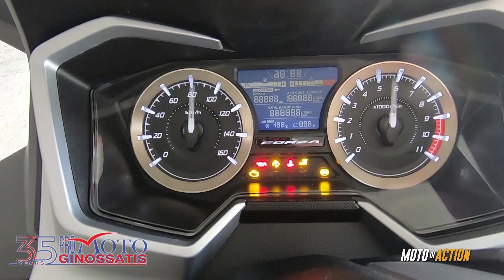HONDA FORZA 350 2021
Δοκιμάζουμε και σας παρουσιάζουμε την νέα HONDA FORZA 350 του 2021